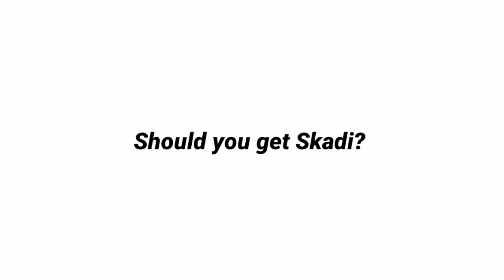Should You Get Skadi? | Operator Skadi Review [Arknights]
Skadi, Bounty hunter, The Blue one

is here to take down your enemies.
well, maybe just an enemy